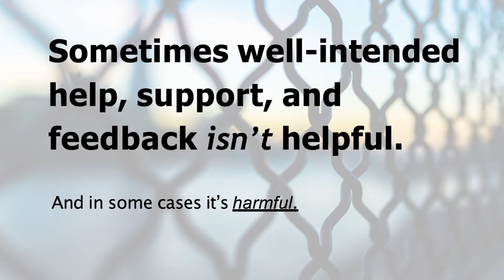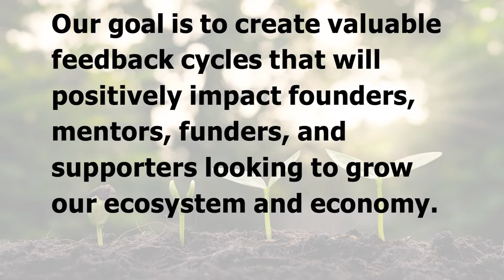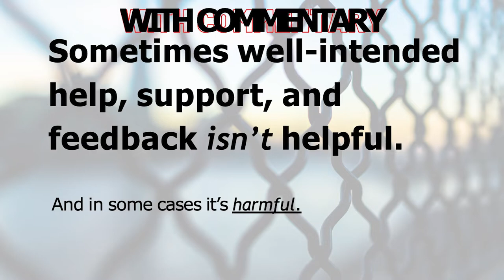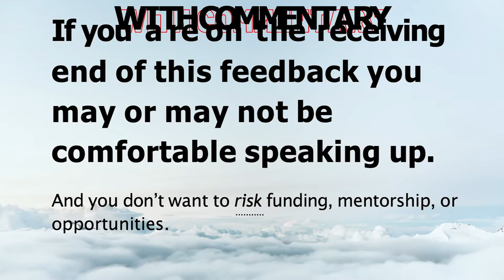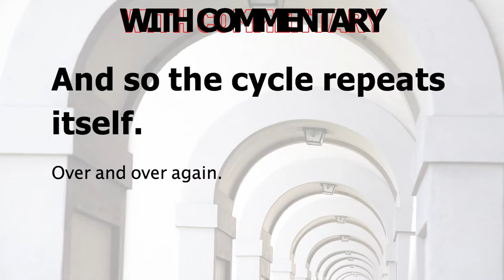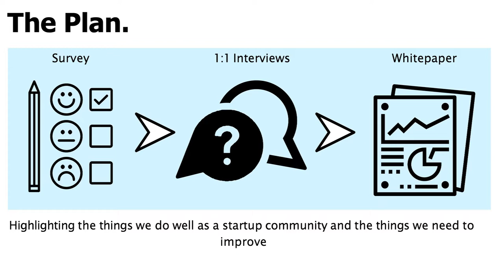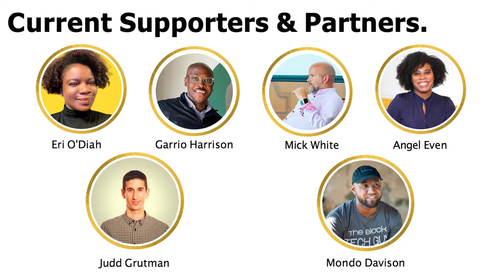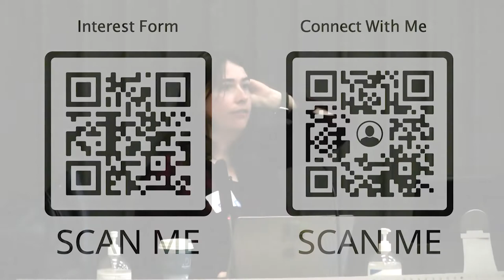MN Startup Ecosystem Whitepaper Project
Entrepreneurship is hard. And for people without a clear pathway to funding, it’s even harder.

Sometimes well-intended help, support, and feedback isn’t helpful. And in some cases it’s harmful.

If you are on the receiving end of this feedback you may or may not be comfortable speaking up. And you don’t want to risk funding, mentorship, or opportunities. And so the cycle repeats itself. Over and over again.

There are a lot of things that have changed in the MN startup ecosystem in the last 10 years. Which shows we are open to trying new things, growing and learning.

So how do we spotlight the areas for improvement while creating a safe space for feedback? This is where the MN Startup Ecosystem Whitepaper Project comes in.

Come to this session to learn about the project and how you can help underfunded startups gain traction in the Twin Cities.

--- Liz Tupper
Liz Tupper recently was in the lead role as Chief Product & Operations Officer at Social Impact Identification (SIID) Technologies and volunteers her time to Amplify underfunded startups. She has over 20 years' experience working in the social good, IoT (internet of things), web, mobile application, and video game industries. She started her career as a self-taught web developer and has spent a good part of her career helping tech startups design and scale their products with a human-centered and inclusive approach.